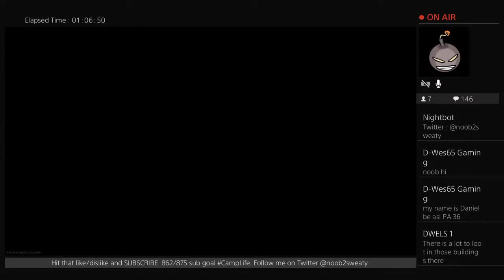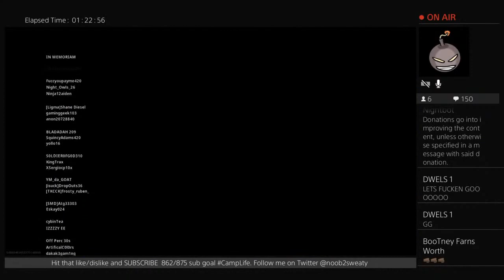10 Kill Squad Win | Warzone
Hey !! We are out here getting some wins. In case you missed it live. CampLife repping out here on Modern Warfare. Took battle royale to do it but we are out here catching Ws and taking names! CampLife